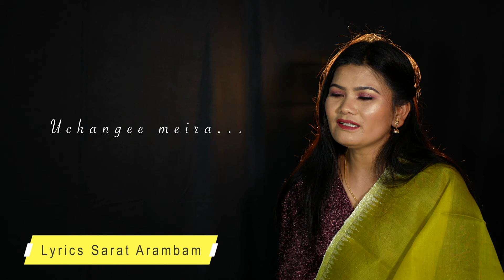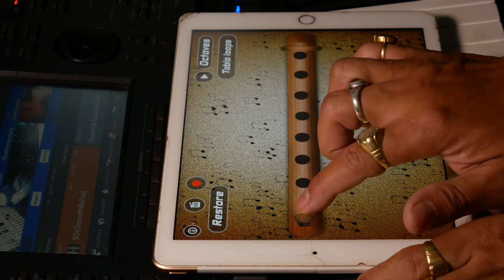UCHANGEE MEIRA, SINGER || YANGNU GOLMEI, COVER BY || GUNAPATI HUIDROM [NAOCHA]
LEIMAYON SEIROL PRESENTS
UCHANGEE MEIRA
SINGER || YANGNU GOLMEI
LYRICS || SARAT ARAMBAM
TUNE || NONGMAITHEM PAHARI
COVER BY || GUNAPATI HUIDROM [NAOCHA]